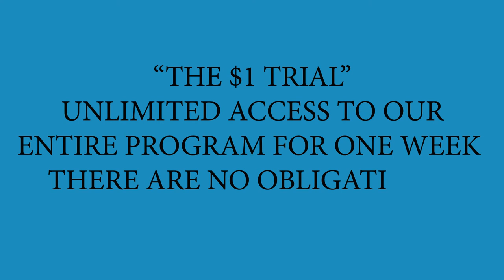Explainer Video for Under 20 Workout